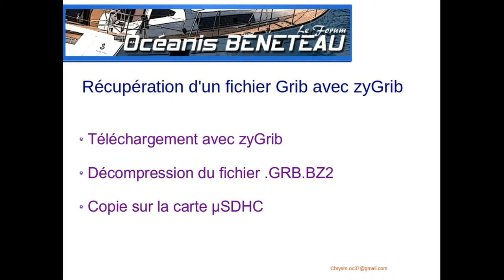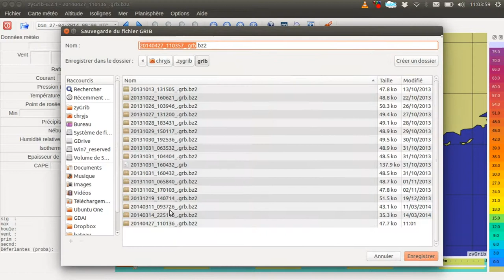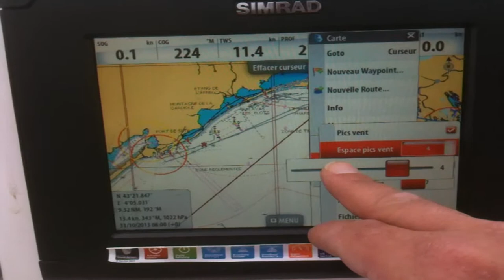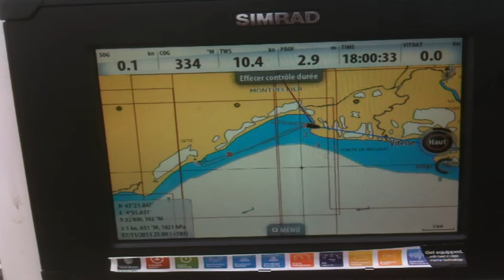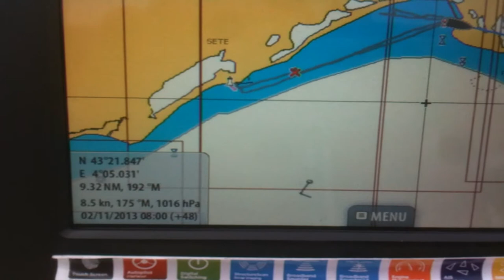Importer un fichier Grib sur SIMRAD NSS HD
Tutoriel non officiel pour l'import et l'utilisation de fichiers gribs sur les Simrad NSS , B&G Zeus Touch et Lowrance HDS